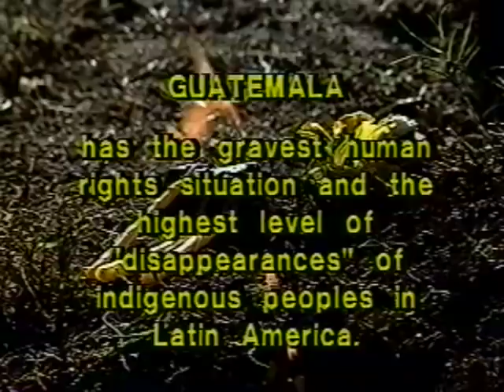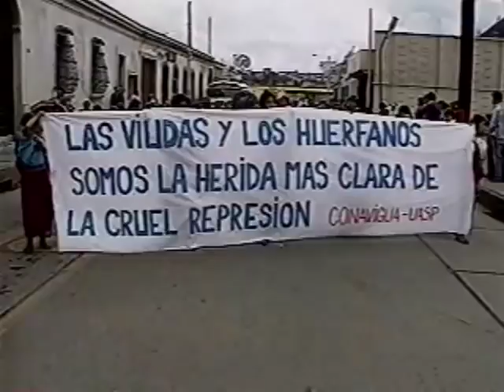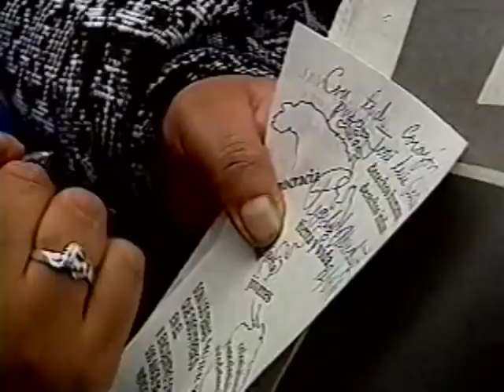Rigoberta Menchú: Indigenous Rights in Guatemala (Documentary, 1992, VHS)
"In recognition of her work for social justice and ethno-cultural reconciliation" she was awarded the Nobel Peace Prize on October 12, 1992. "The celebration of Columbus is for us an insult," said Menchú, one of the most outspoken, articulate, and persuasive advocates of native rights. This program presents a profile of this extraordinary woman, whose life has become a symbol of the sufferings, not only of her own Mayan Quiché people, but of all the indigenous people of the Americas. It is a moving portrait, too, of a self-taught woman who dreams of two things: a Guatemalan Congress integrating indigenous and nonindigenous men and women—and having a child "so I can plant my own seed, for better or worse."